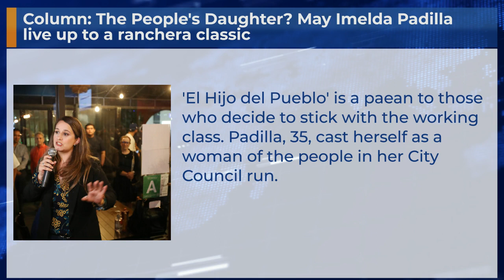Column: The People's Daughter? May Imelda Padilla live up to a ranchera classic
'El Hijo del Pueblo' is a paean to those who decide to stick with the working class. Padilla, 35, cast herself as a woman of the people in her City Council run.